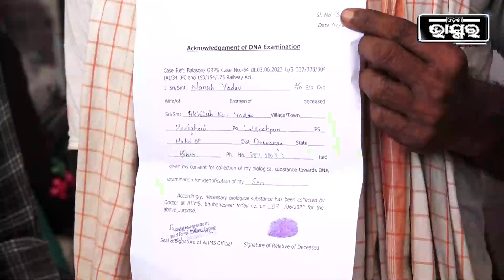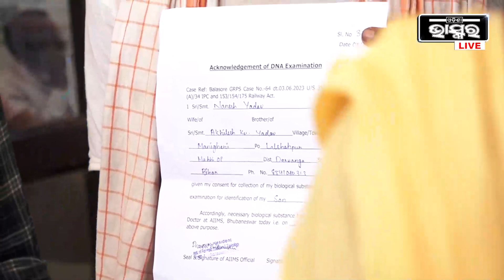ମୋ ପୁଅର ବାହାଘରକୁ ମାସ ପୂରିନି, ମୋ ପୁଅ କରମଣ୍ଡଳ ଟ୍ରେନରେ ଥିଲା, ମୁଁ ମୋ ପୁଅକୁ ପାଉନି...